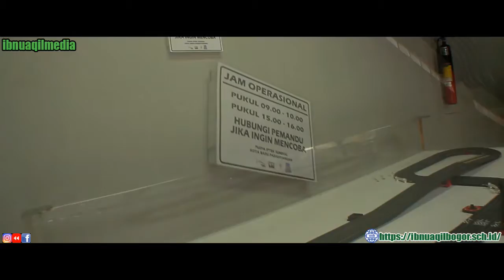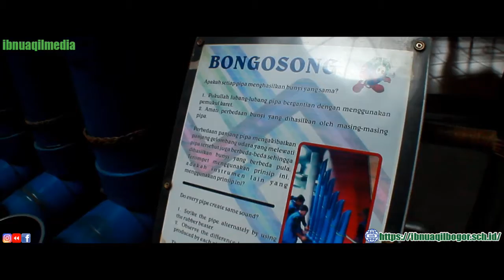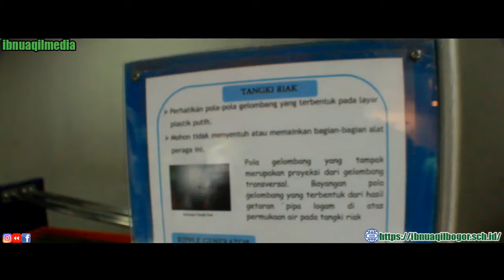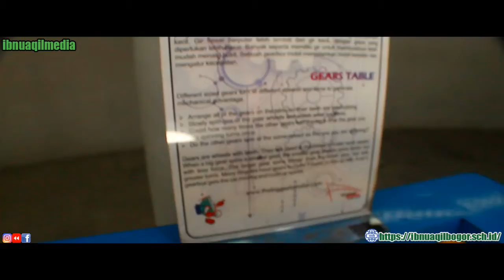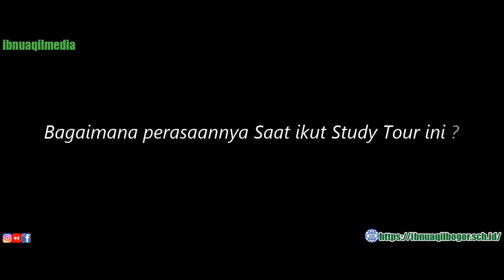PART 1 - MENGUNJUNGI PUSPA IPTEK | STUDY TOUR 2020 SMP IBNU 'AQIL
Kegiatan study tour adalah aktivitas di luar ruangan kelas yang memiliki tujuan untuk belajar mengenai proses suatu hal secara langsung. Aktivitas ini biasanya dilakukan oleh sekolah sekali dalam satu tahun. Selain menjadi saran belajar para siswa, kegiatan ini menjadi sebuah kegiatan berekreasi. Proses belajar dalam kegiatan ini berbeda karena para murid akan mengunjungi obyek secara langsung.

Proses belajar mengenai teori-teori di dalam kelas memiliki banyak perbedaan dibandingkan belajar tentang sebuah teori sambil melihat langsung obyek dari teori tersebut.
hal itulah yang menjadi Alasan sekolah Ibnu 'Aqil Bogor mengadakan study tour setiap tahunnya,
sedangkan di study tour tahun 2020 ini, SMP Ibnu 'Aqil Bogor mengunjungi 3 tempat
1. Puspa iptek
2. Saung udjo
3. Alun-alun bandung

Manfaat Kegiatan Study Tour
1. Memberikan Pengalaman yang Tidak Ditemukan Di Kelas
Tidak semua hal mengenai proses belajar dapat dihadirkan dalam sebuah kelas. Hal ini merupakan peran penting aktivitas tersebut karena dengan kegiatan ini dapat memecahkan masalah dengan bertemu langsung dengan obyek penelitiannya.

2. Memberikan Sumber Informasi Secara Langsung
Membaca buku saja tidak akan cukup untuk memahami sebuah permasalahan. Siswa pasti akan merasakan kebosanan dan tidak dapat meresap penjelasan yang ada dalam buku. Dengan aktivitas ini siswa dapat terjun langsung ke lapangan untuk melihat obyek-obyek pembelajaran dan pembelajaran akan mudah dimengerti. Murid akan mendapatkan informasi secara faktual, karena langsung bertemu dengan sumber pembelajaran.

3. Memiliki Pengalaman Menarik
Proses belajar seperti ini akan memberikan pengalaman yang berbeda bagi para murid. Selain mendapatkan ilmu, murid juga akan mendapatkan pengalaman baru yang dapat menjadi bekal pembelajaran ke jenjang selanjutnya.

4. Meningkatkan Minat Belajar
Dengan melakukan kunjungan-kunjungan ke suatu lokasi obyek tertentu yang memiliki nilai pembelajaran dapat membuka wawasan para murid yang bisa ditemukan secara langsung. Dengan itu minat belajar akan meningkat karena murid mendapatkan kesan belajar yang berbeda.

5. Meningkatkan Kesadaran Terhadap Lingkungan
Jika anda melakukan proses belajar di luar ruangan kelas maka akan bertatapan langsung terhadap alam sekitar. Murid akan melakukan pengamatan mengenai obyek yang ada dalam lingkungan agar lebih mengenal karakteristik dan hal lain yang berhubungan dengan obyek penelitian.

6. Menumbuhkan Minat Dalam Bidang Masing-masing
Dengan adanya kegiatan study tour, murid akan mengenal lebih luas tentang dunia. Siswa akan lebih banyak mengenal bidang-bidang dalam Pekerjaan dan rutinitas masyarakat luas. Hal itu akan menumbuhkan dan mempertajam cita-cita yang diinginkan. Orang-orang baru yang ada di sekitar lingkungan akan membuka wawasan baru untuk menambah pengetahuannya.

Dukung terus karya - karya kami dengan cara tonton video cover ini sampai selesai, lalu klik Subscribe, kasih Like, dan bagikan video ini ke seseorang yang kamu inginkan atau share link video ini di akun media sosial yang temen-temen punya..
Berikan juga pendapat kalian tentang video ini di kolom komentar,

Terima Kasih...